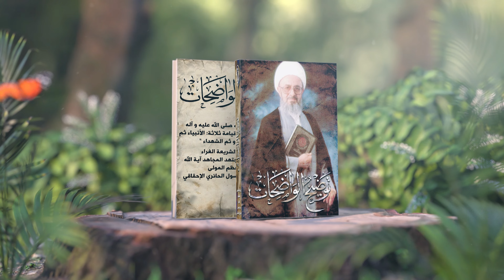برنامج توضيح الواضحات - الاعتراض ١٠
برنامج
توضيح الواضحات

الاعتراض العاشر
 المعراج كان مع البدن والجسم الهورقليائي

أ. طالب العطار

إنتاج و تنفيذ
حسينية آل ياسين